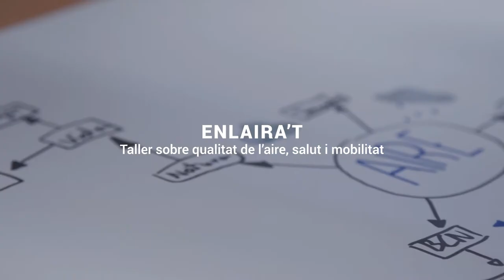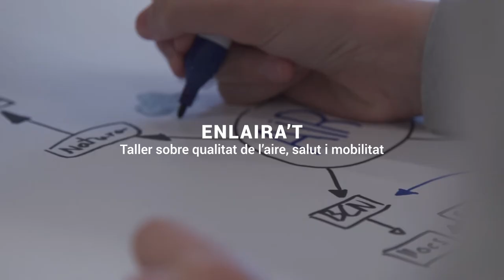Què és la Filadora?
Destinem la diferència entre el sou que reben els càrrecs electes de Barcelona En Comú i el que cobren realment a projectes que enforteixin el teixit social de la ciutat i els barris.